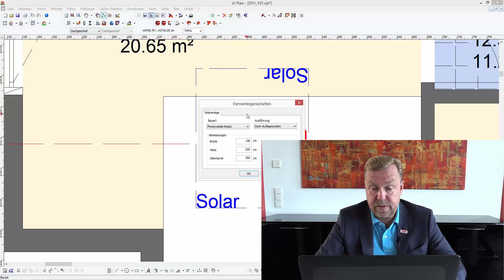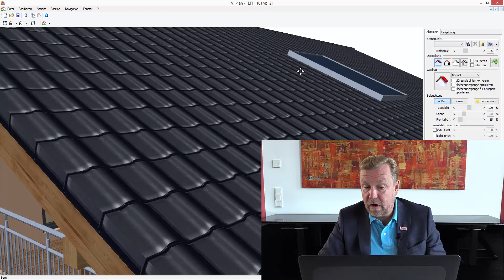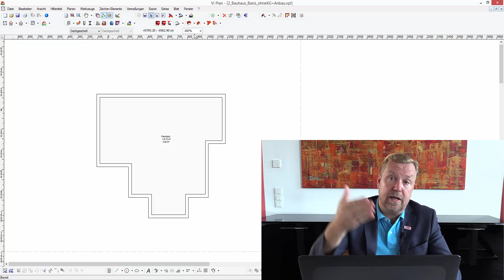Vi Plan - Solaranlage Teil 1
Die Planung von Solar- und Photovoltaikanlagen erfolgt in Vi Plan über den Menüpunkt ""Planen/Solaranlage"". Nach der Positionierung auf einer Dachfläche steuern Sie über den Dialog die weitere Anlagenangaben. Empfehlung: Planen Sie die Variante als Dach-Auflagersystem, denn bei der Indachanlage reduziert sich die Dachfläche und dies ist nicht immer beabsichtigt. Eine aufgeständerte Darstellung, wie dies bei einem Flachdach notwendig ist, bedingt die Planung von kleinen Dachflächen unter den Modulen (bitte prüfen Sie ggf. Ihre Kalkulation auf die kalkulierten Dachflächenmengen!).
Alle geplanten Solaranlagen werden nicht automatisch kalkuliert, die Gründe dazu werden im Video ausführlich erläutert. Berechnet wird, was in der Kalkulation eingestellt ist.